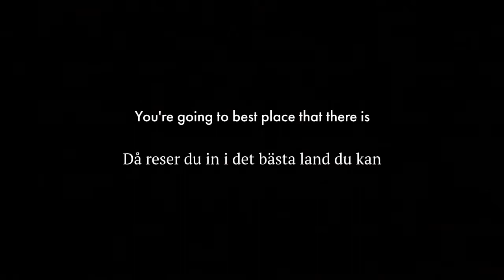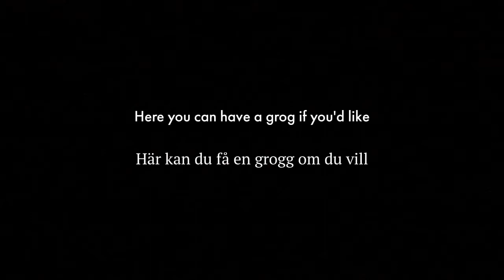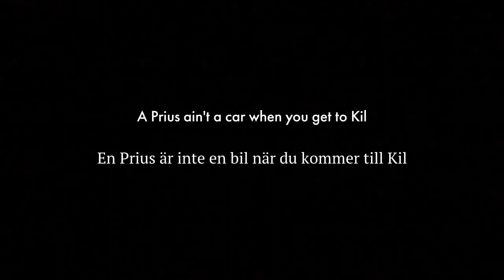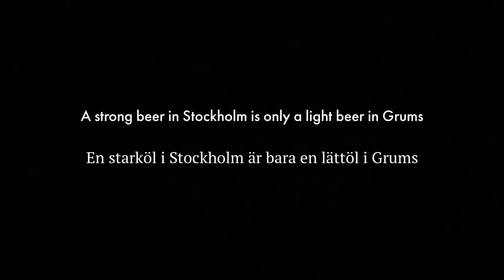Transfer - En starköl i Stockholm är bara en lättöl i Grums (Swedish Country Song) (English lyrics)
Good Swedish country songs are few and far between, but this one just hits me in the feels.

Explanation:
Värmland = province in Sweden
Grums/Fillipstad/Eda/Kil = towns in Värmland
Ferlin/Gustaf Fröding = famous Swedish poets
Monica Zetterlund = famous Swedish singer
Vikingarna/Sven-Ingvars = Swedish bands